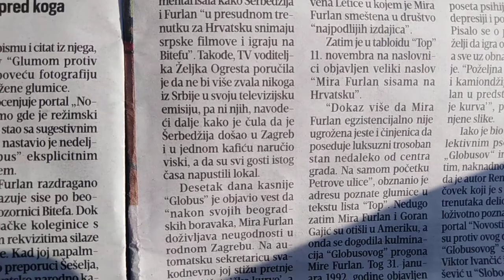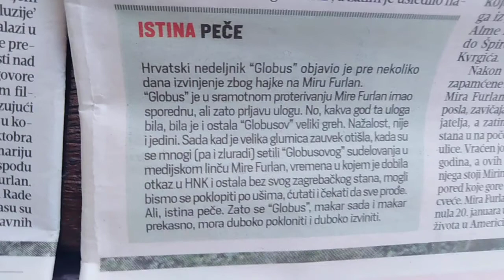Prljava kampanja ocrnjivanja Mire Furlan od strane GLOBUSA iz Zagreba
Sjajno videti ovakve stvari koje potvrdjuju pravilo da mediji i okolina medija mogu uništiti nekome život pa bogami ii ojaditi za za imovinu i položaj u društvu. Hrvatsko ustaško glasilo GLOBUS je očigledno to učinilo bez ikakvih moralnih skrupula prema čuvenoj jugoslovenskoj glumici Miri Furlan. I prosto je neverovatno da ona ili njen partner nisu tužili to jadno morbidno glasilo mega-imena GLOBUS za debelu odštetu u milionima evra! Ovaj sjajan mini članak je objavio list BLic iako on nije naklonjen istini i takodje se bavi plasiranjem laži po medijskom nebu Srbije! Ali ovaj članak je dobar jer ovde nema potrebe da se pljuje Srbija nego baš da se pokaže kako je to u "demokratskoj Kroaciji"!